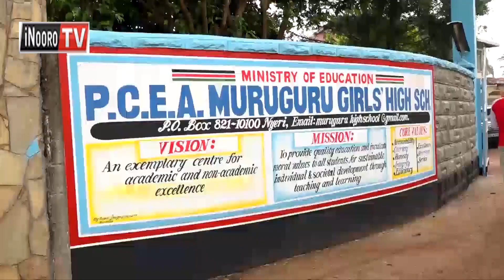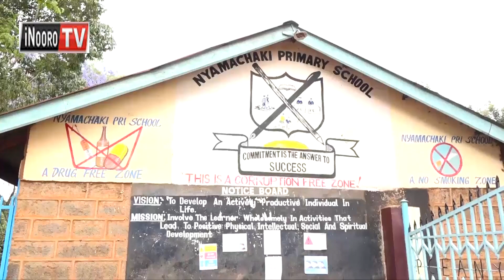ŨCIO NĨ MŨHUHU! Magoha kuuga arĩa marauga mbeca cia desk nĩcirĩtwo nĩ mũhuhu maratambia